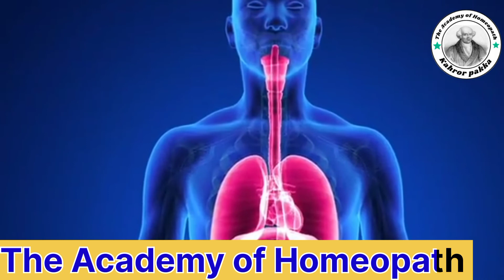What is a Homoeopathy? Urdu and Hindi | The Academy of Homeopath kahror pakka.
1. In this informative video, we delve into the principles and practices of homeopathy, a holistic approach to healing that emphasizes the body's innate ability to heal itself. Presented in both Urdu and Hindi, this session by The Academy of Homeopath in Kahror Pakka aims to educate viewers on the foundational concepts of homeopathy, its benefits, and its applications in everyday health. Join us to explore how homeopathy can be a valuable addition to your wellness journey.

2. Discover the fascinating world of homeopathy in this engaging video presented by The Academy of Homeopath in Kahror Pakka. This session, conducted in Urdu and Hindi, provides a comprehensive overview of homeopathy, including its history, principles, and therapeutic benefits. Whether you are new to homeopathy or seeking to deepen your understanding, this video serves as an essential resource for anyone interested in alternative medicine.

3. Join us for an enlightening discussion on homeopathy, a unique system of medicine that focuses on treating the individual rather than just the symptoms. In this video, The Academy of Homeopath in Kahror Pakka presents a detailed explanation of homeopathy in both Urdu and Hindi. Viewers will gain insights into how homeopathy works, its effectiveness, and how it can be integrated into a holistic health regimen.
ہومیو پیتھی کیا ہے اردو/ہندی
homeopathicmedicinewhat is a homoeopathy? urdu and hindi |,
what is homeopathy in hindi,
what is homeopathy in urdu